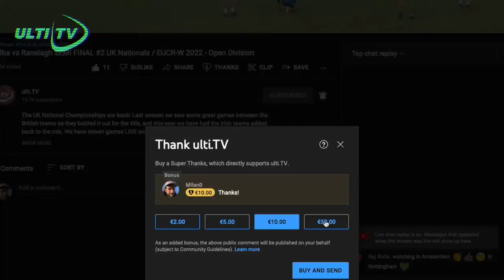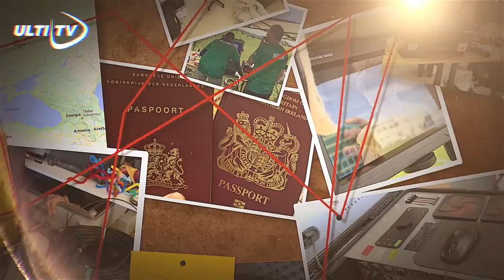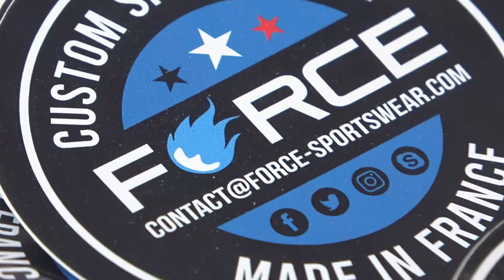Jogo Bonito (GER) vs Freezgo (FRA) - EBUCC 2022 Portimão, Portugal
The European Beach Ultimate Club Championships provide an opportunity for the top beach ultimate teams in Europe to face off and claim the title of European Champions. Taking place 14-16 October 2022 in Portimão, Portugal. ~20 Countries participating in 3 Divisions (Men, Women, Mixed) where 24 teams per divisions can qualify.

Thanks for tuning in to the Video Channel all about BEACHULTIMATE that hosts LIVEULTIMATE and currently focused on EBUCC

🇬🇧 Willem Garnier 🇬🇧
🥏 Nathan Fowler 🥏

Thanks SPIRITED MEMBERS
Marcel Klinge
Dmitriy Doroshenko
Felix Shardlow
Jeroen Oort
Sean Colfer
Patrick van der Valk
Edward Graham

🌍 Our partner, the European Ultimate Federation (EUF)